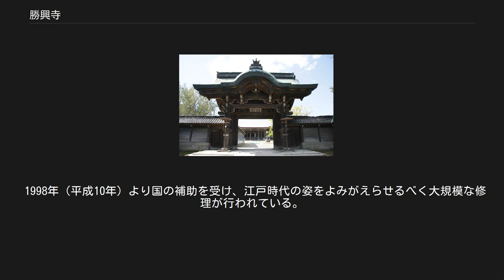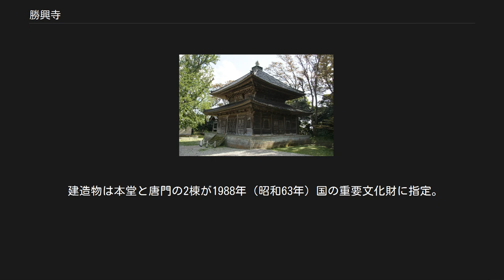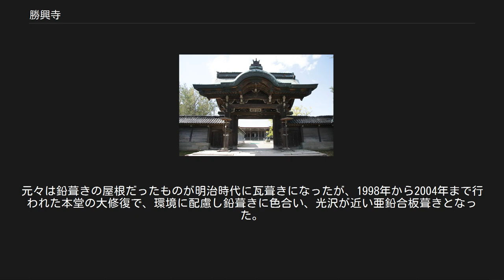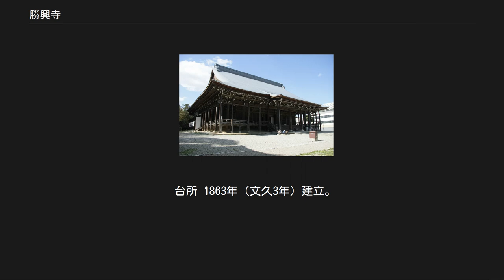勝興寺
勝興寺（しょうこうじ）は富山県高岡市伏木古国府にある浄土真宗本願寺派の寺院。
山号は雲龍山。
多くの文化財を有することで知られる。
地元の人からは「ふるこはん」の愛称で親しまれている。
 勝興寺の起こりは1471年（文明3年）、蓮如が越中砺波郡蟹谷庄土山（南砺市土山）に創建した土山御坊で、蓮如の四男蓮誓が置かれた。
その後1494年（明応3年）に蟹谷庄高木場（南砺市高窪）へ移転。
火災による焼失後、1517年（永正14年）、佐渡にあった順徳天皇御願寺勝興寺（殊勝誓願興行寺）を再興、寺号を相続して「勝興寺」 と称した。
1519年（永正16年）には安養寺村（小矢部市末友）に移転、蓮誓の次男実玄が安養寺城を建てた。
 勝興寺は戦国時代、瑞泉寺と並んで越中一向一揆の中心勢力として猛威を振るったが、1581年（天正9年）、5代顕幸の時に石黒成綱に焼き討ちされた。
1584年（天正12年）、佐々成政が古国府城の土地を越中一向一揆に寄進、顕幸が移ったこの地が現在の勝興寺である。
 佐々成政が富山の役で敗退した後も、加賀藩前田氏の庇護を受けて境内が整備された。
第10代加賀藩主の前田治脩は、藩主を継ぐ以前の若年期に一時出家しており、ここで得度している。
 かつては報恩講の際に御示談(僧侶と門徒が教義や信心について議論・質疑応答を行うこと)が熱心に行われていたが、布教使の質の低下に伴い廃止されると、参詣者も減少の一途を辿った。
 1998年（平成10年）より国の補助を受け、江戸時代の姿をよみがえらせるべく大規模な修理が行われている。
痛みのひどい箇所は半解体修理を行うなど、復元保存修理を進めている。
2020年（令和2年）1月現在、総門を残しほぼ完了しており、同年11月ごろに20年以上にわたった工事がすべて完了し、2021年の春頃に竣工式を行う予定である。
修理総額は約70億円である。
 敷地は土塁・空濠で囲まれており、越中の国府跡という伝承がある。
境内は東を正面とし、総門、唐門を入った敷地南寄りに大規模な本堂が建ち、北寄りには大広間、書院、台所など寺僧の居住・接客用の建物群が軒を列ねる。
近世建立の堂舎群がまとまって残り、近世寺院の景観を残す点に価値が認められる。
 建造物は本堂と唐門の2棟が1988年（昭和63年）国の重要文化財に指定。
総門を含む10棟が1995年（平成7年）にに追加指定された。
 本堂 1795年（寛政7年）建立。
間口39.3m、奥行き37.4m、高さ23.5mの大型の仏堂で、全国の国宝・重要文化財の建造物の中で屈指の規模を誇る。
屋根は亜鉛合板葺きである。
元々は鉛葺きの屋根だったものが明治時代に瓦葺きになったが、1998年から2004年まで行われた本堂の大修復で、環境に配慮し鉛葺きに色合い、光沢が近い亜鉛合板葺きとなった。
 総門 1840年（天保11年）建立。
間口5.4mの高麗門。
 唐門 1769年（明和6年）建立。
前後の軒に唐破風が付く間口6mの門。
1893年（明治26年）京都・興正寺より2艘の北前船を利用し移建。
2014年（平成26年）まで行われた修復で、銅板葺きから檜皮葺きに復元された。
 鼓堂 1733年（享保18年）建立。
総門をくぐった正面、掘割に面して建つ2層の入母屋造りの建物で、城郭の櫓（やぐら）に似た外観をもつ。
 経堂 1805年（文化2年）建立。
 宝蔵 江戸時代末期建立。
 御霊屋 1810年（文化7年）建立。
 式台門 1775年（安永4年）建立。
 大広間及び式台 江戸時代初期建立。
 台所 1863年（文久3年）建立。
 書院及び奥書院 1671年（寛文11年）建立。
 御内仏 1688年（天保元年）建立。
 唐門（修復後） 唐門（修復前） 鼓堂 経堂 洛中洛外図左隻（右京隻） 勝興寺本。
高岡市美術館寄託。
筆者は狩野孝信及びその周辺の絵師か。
 勝興寺宝物 工芸品28品、絵画14点、彫刻1点、書跡13点、古文書180点。
 目録 展覧会図録 雑誌記事